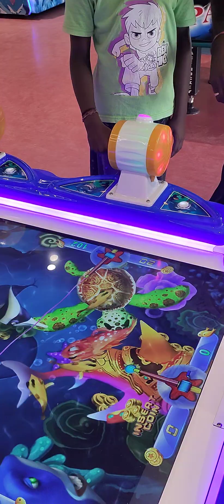Learning Fish catching game at Fun City